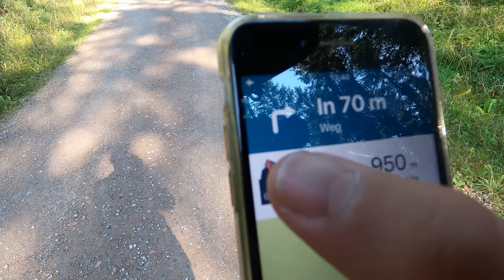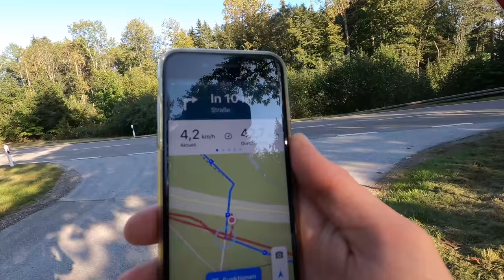Übernachtung auf Bank + 20 km Wanderung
Diesmal wandere ich 20 km zu einem russischen Laden. Doch dabei bleibt es nicht. Seht selbst. Infos zu meiner Ausrüstung unten in der Beschreibung.

• Adblocker abschalten

MEINE OUTDOOR-AUSRÜSTUNG:

• Feuer-Blasrohr (ähnliches, meins gibt's in DE nicht)*

MEIN KAMERA-EUIPMENT:

• Große Kamera (Sony a7S II)*
• Akkus (Funkmikro)*

MUSIK